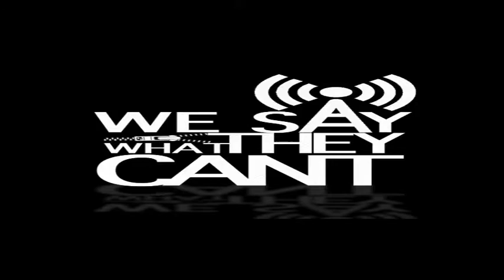Soul Share S2 EP 1: SURVIVING SEXUAL TRAUMA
SURVIVING SEXUAL TRAUMA:

We kicked off Season 2 with new guest hosts,
Alfred Obiesie @crazedafrykan
Shalecia Shelz Branch @shelz_iam
& Stephanie Williams @blair_indigo .

After watching the 2 documentaries, Surviving R Kelly by dream hampton and Very Young Girls by David Schisgall & Nina Alvarez, the team discussed:

rape

sexual exploitation of underage girls in our community

sexual trauma (how and if it has affected us personally in terms of love, intimacy, trust, etc)

sexual misconduct, violence, harassment, coercion and consent

Yeah, we covered some stuff.  I even shared my own personal stories.  It is time to have these difficult conversations and sit with some discomfort to begin healing.

To catch up on all episodes, please log  onto WeSayWhatTheyCant.Com or on Soul Share YouTube Channel or you can listen on iTunes, Spotify, iHeartRadio, Spreaker ` and other platforms!

The Intimacy Junkie - YouTube